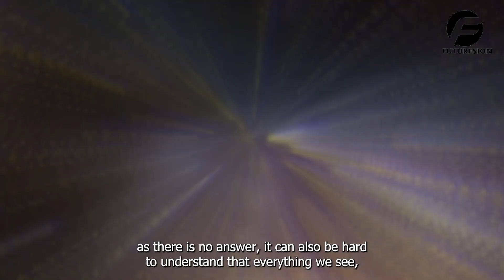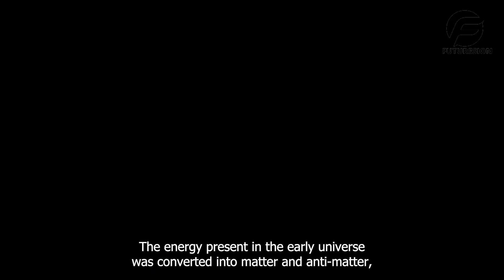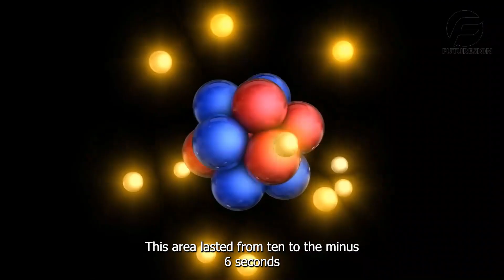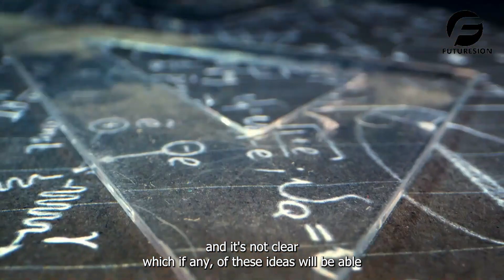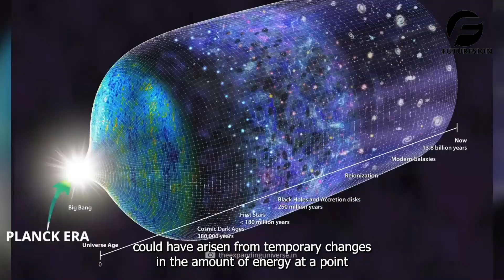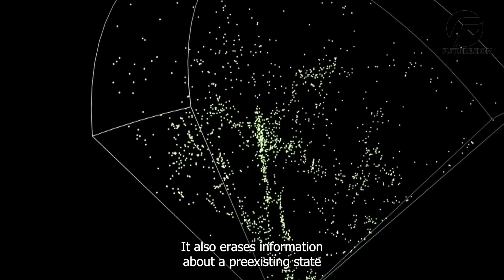If The Universe Was Created from Nothing, Did Physics Just Get Proven False?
Time Stamps:
1:16- Divide timeline of Big bang
2:39- Universe was full
3:43- Space and time
5:09- Creation of matter
7:18- Energy transform

Do you think the universe was created from nothing? If so, does that mean physics got proven false? In this video, we'll be exploring the big bang theory and whether or not the universe was created from nothing.

Whether you're a believer or skeptic, this video is for you. We'll explore the evidence for and against the big bang theory, and whether or not the universe was created from nothing. We'll also talk about the implications of this theory on our understanding of the universe, space, and nothing. So if you're interested in learning more about the big bang theory, this is the video for you!

for more amazing content and updates!

1. The videos have no negative impact on the original works.
3. The videos are transformative in nature.
4. We use only the audio component and tiny pieces of video footage, only if it's necessary.